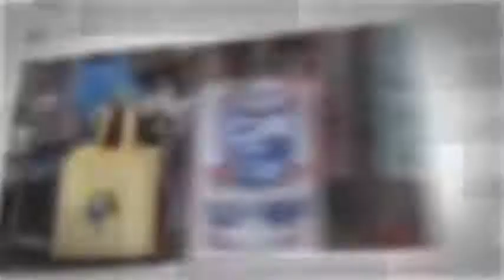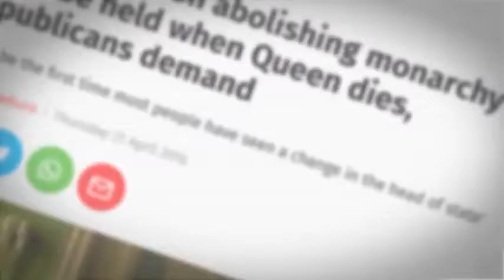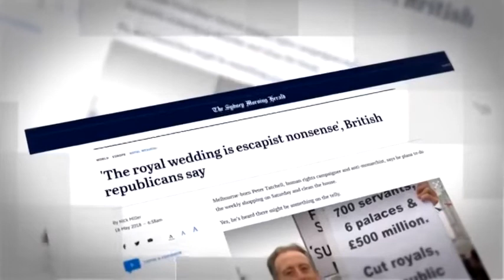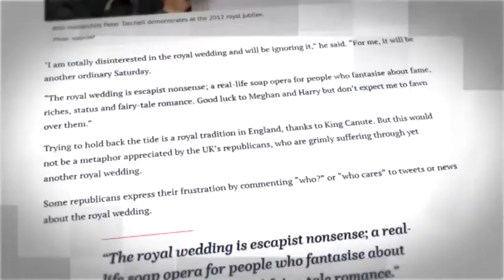Dr Marcus Papadopoulos discussed poverty in the UK